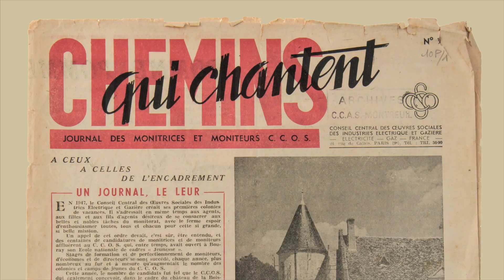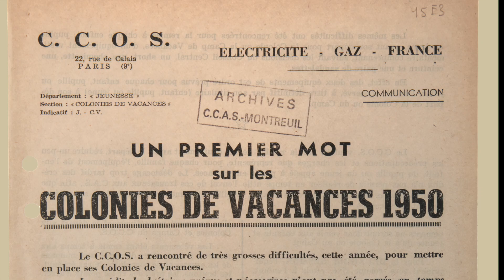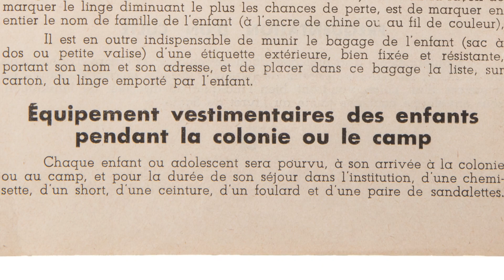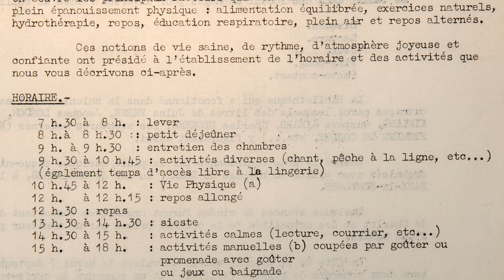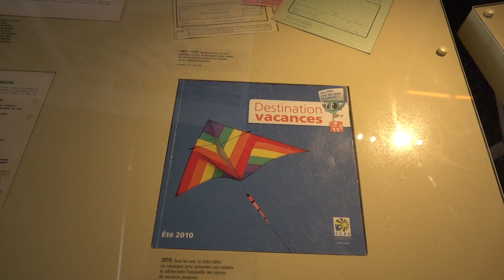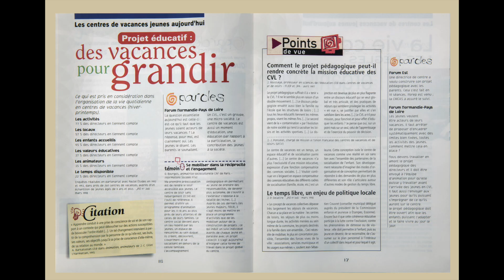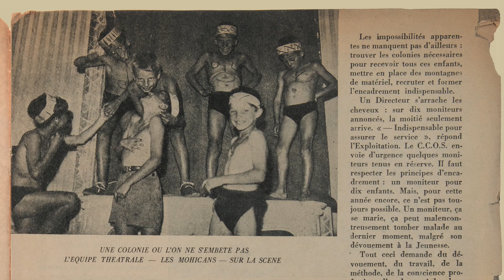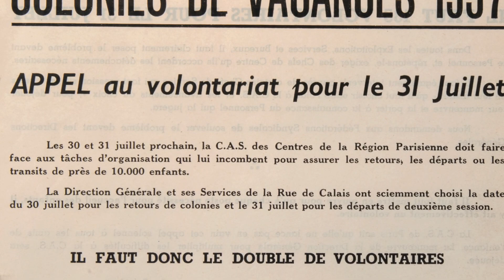Vivent les colos !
L'exposition "Vivent les colos - des vacances pour grandir" racontée par l'un de ses concepteurs, une initiative du Comité d'Histoire des Activités Sociales.